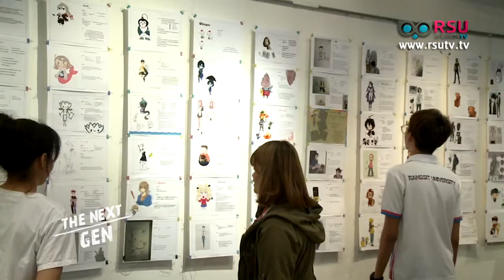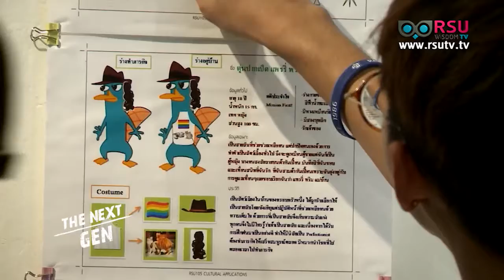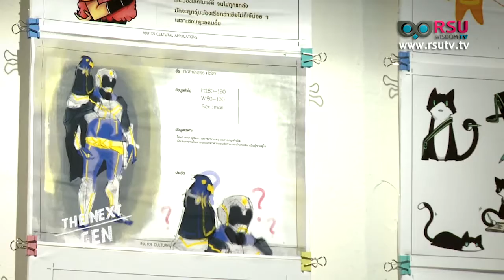The Next Gen : "Rsu 105" Cultural Application by Gen.Ed. ตอนที่1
รายการ  The Next Gen ช่วง Gen.Ed. ตอน "Rsu 105" Cultural Application by Gen.Ed. ตอนที่1
- ภัทร นิมมล / อาจารย์ประจำภาควิชา Computer Art คณะดิจิทัลอาร์ต ม.รังสิต
- ผ.ศ. สุพัตรา ราษฎร์ศิริ / อาจารย์ประจำคณะสถาปัตยกรรมศาสตร์ ม.รังสิต
- ผ.ศ. กฤตพร ลาภพิมล / อาจารย์ประจำคณะสถาปัตยกรรมศาสตร์ ม.รังสิต
- พนัส โภคทวี / หัวหน้าสาขาวิชาคอมพิวเตอร์อาร์ต คณะดิจิทัลอาร์ต ม.รังสิต

ออกอากาศวันอาทิตย์ 10.00 น. l 17 ธันวาคม 2560 l ทางสถานีโทรทัศน์ News1